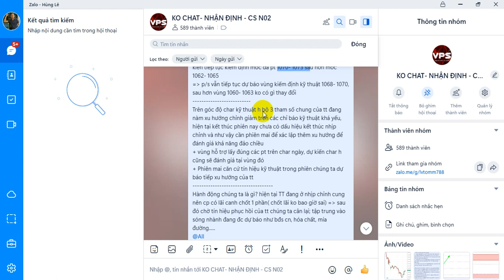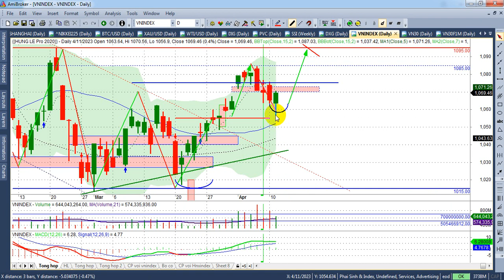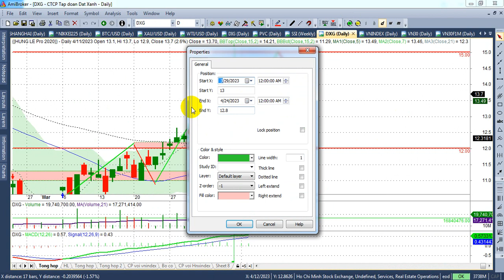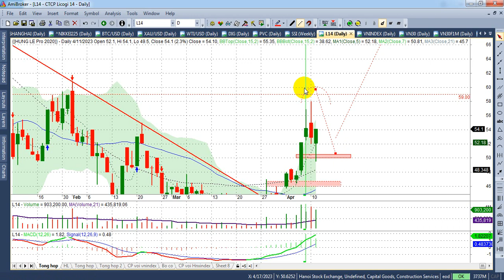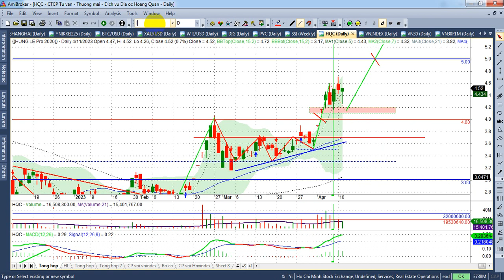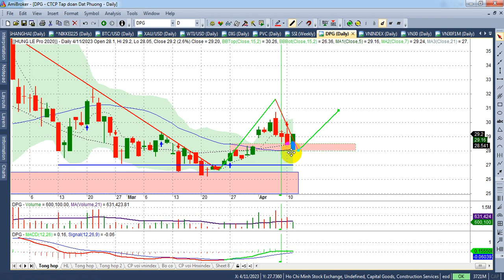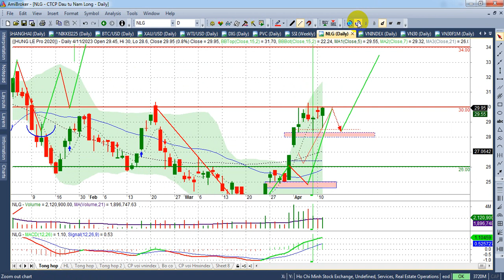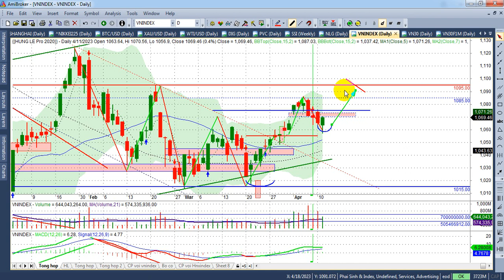Index kết thúc chỉnh cung 1058? - VIDEO 172++